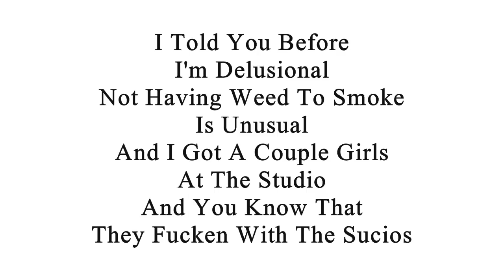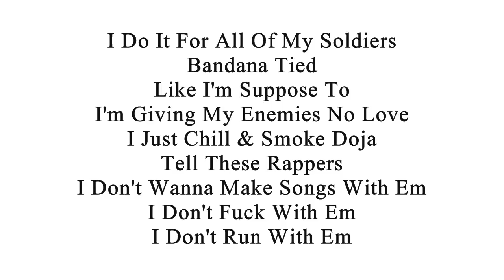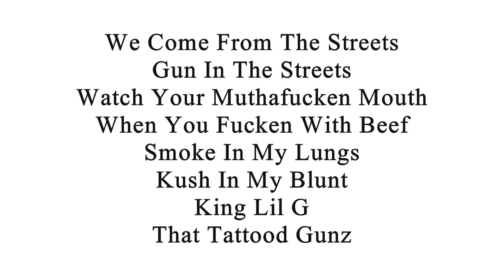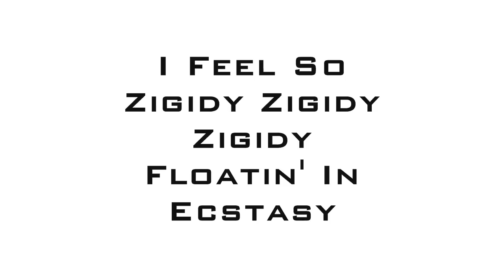King Lil G - Delusional (With Lyrics On Screen)-AK47 Boyz Mixtape 2014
King Lil G's "Delusional" Song With Lyrics On Screen. Produced By FiveOhTrez. From King Lil G's "AK47 Boyz" Mixtape. Check it Out!